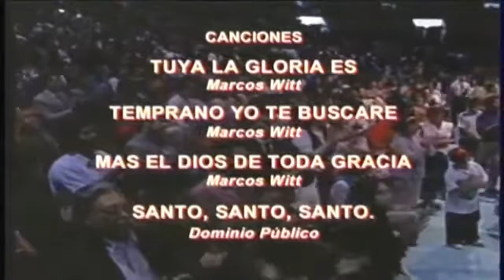Marcos Witt -Alabadle en Vivo 1994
Grabación en vivo del disco Alabadle durante el Congreso Música '94 que se realizó en la Arena México de la Cd. de México en agosto de 1994.